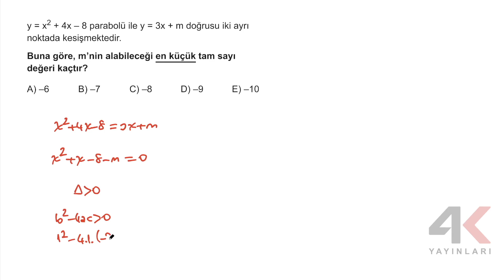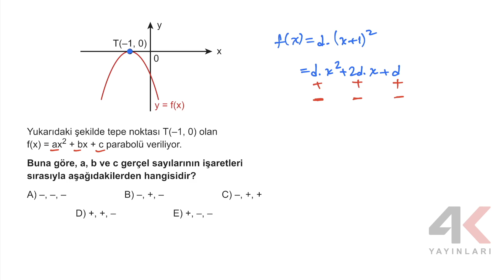AYT Matematik Soru Bankası Bölüm 04 Test 02 Soru Çözümleri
🎞 Soru Listesi
▶ 00:00:00 Bölüm
▶ 00:00:00 Soru 1
▶ 00:02:06 Soru 2
▶ 00:03:23 Soru 3
▶ 00:05:16 Soru 4
▶ 00:08:16 Soru 5
▶ 00:11:00 Soru 6
▶ 00:12:33 Soru 7
▶ 00:16:01 Soru 8